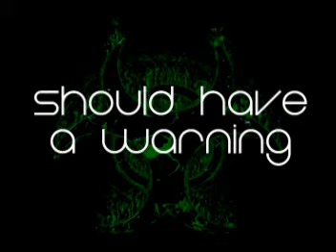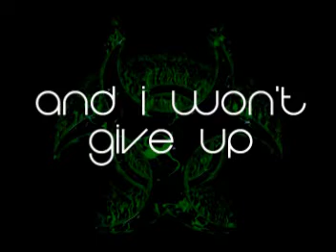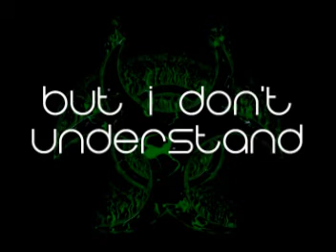Glee's TOXIC (Chemistry Version)- "It's Chemistry!" With Lyrics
This video is for Chemistry dummies. A lesson with a twist.

SPECIAL THANKS TO: @JesseLCue for his "Toxic (karaoke instrumental) Glee Cast version of Britney Spears with on screen lyrics (final)"

A Chemistry Project for Ma'am Niño [4- Scherzo, Naga CIty Science High School.

If you think the voices for the song are great, just call or go to NCSHS Campus, Leon S.A. Aureus Street, Gimenez Park Subdivision, Concepcion Pequeña, Naga City, Camarines Sur, Bicol (Region V), PHILIPPINES. 4400

Lead Voices: (Future youtube sensations) Nica Stephanie Banaag, Rizza Jona dela Torre, Roberto Bañadera, and Josh Mensiras.

By Group Members: (Future song-makers) Mer, Roxi, Robi, Josh, Rizza, Bonna, Cyla, Patrick, Pao, and Nica.

Lyrics:

Baby can't you see, It's Chemistry,
A chemical should have a warning,
It's dangerous, it's killing me.

There's protons, and electrons,
Adding neutrons, makes an atom,
Atomic Theory, I;m Lovin' it.

Bridge:
Too hard, that compound,
Losing my head bonding round and round.

Oh! Do you understand?

Chorus:
With the shift on the left and on the right,
I'm lost in this equilibrium,
The equation is irreversible,
I'm a little confused but I know that it's shifting.
And I love Chemistry but I don't understand it.

It's getting late, and I won't give up,
I'll get my pen, and i'll balance them,
Until there is equilibrium.

(Repeat Bridge)

But i don't understand it.
It's Chemistry
It's Chemistry
It's Chemistry
It's Chemistry
It's Chemistry
It's Chemistry

IT'S CHEMISTRY. (ahh) (yeah) (laughs)

END